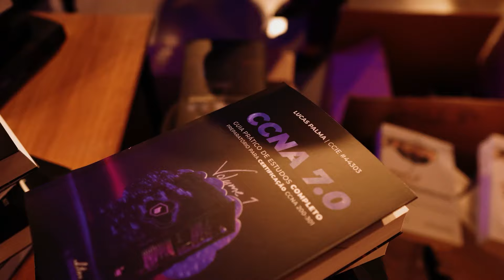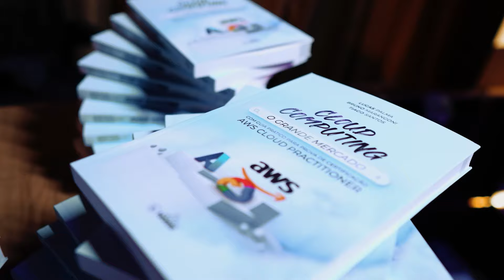BEM-VINDO À HACKONE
Um ecossistema completo para a formação de especialistas em infraestrutura. Esta é a Hackone.

Todos os dias, transformamos profissionais comuns em experts nas mais variadas vertentes do mercado tech, como redes, cibersegurança e cloud.

Através de uma metodologia skin in the game, focada na prática, já impactamos a vida de mais de 6.000 alunos espalhados por 4 continentes. Trabalhamos para garantir que cada desafio seja uma oportunidade única de crescimento e cada conexão um passo decisivo!

Aqui, nossos alunos possuem acesso a um conteúdo 100% online e prático, em um programa completo e 360º, feito para quem quer ter acesso a todos os treinamentos de infraestrutura ou para quem precisa de uma solução pontual para ser aprovado com sucesso em sua primeira certificação.

👉 Acesse o melhor conteúdo através do link e excelente jornada!